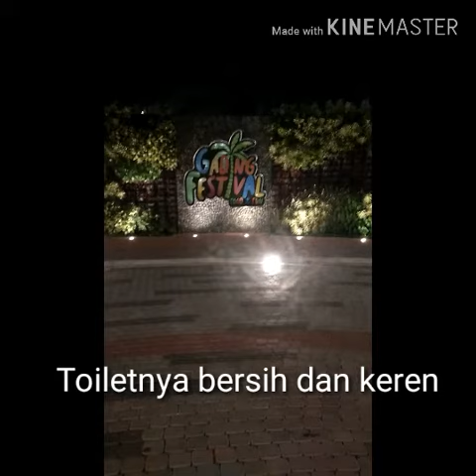Gading festival food and fun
Tempat rekreasi dan refreshing keluarga yang keren banget nih, polwarege pastinya